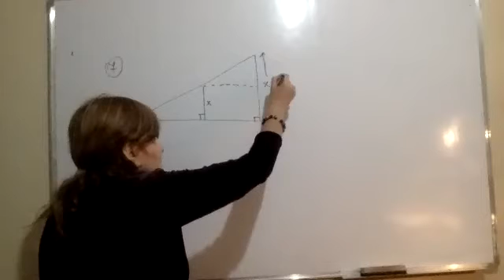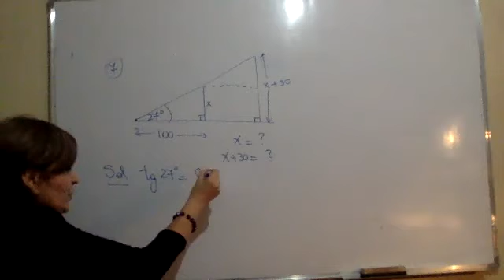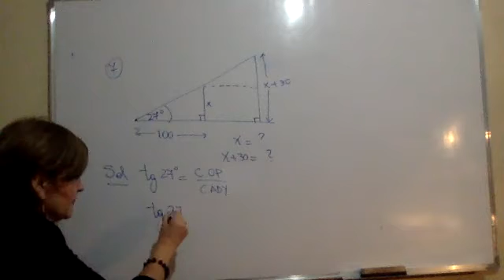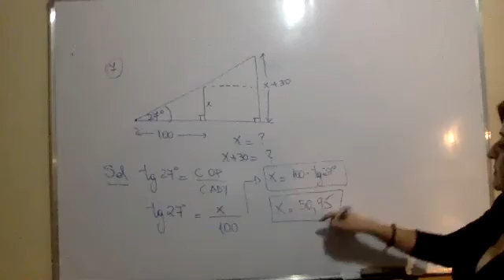Trigonometría varios 4